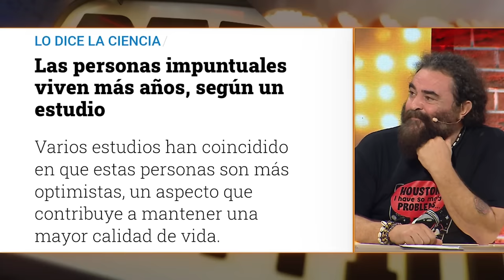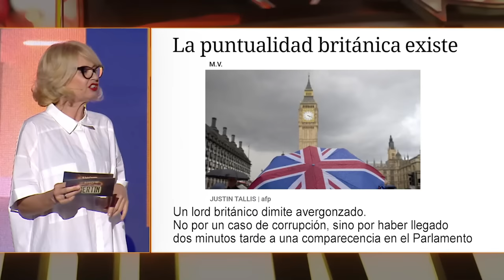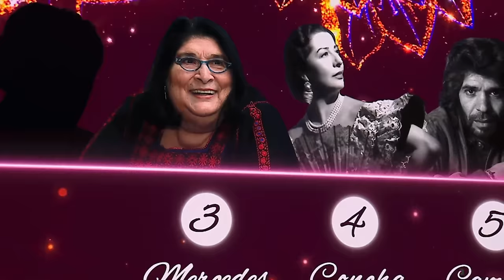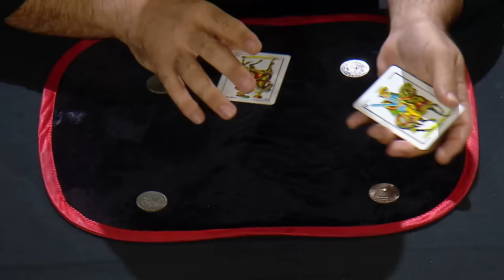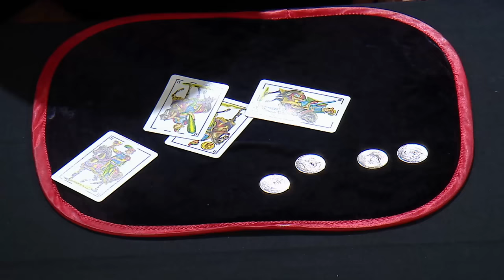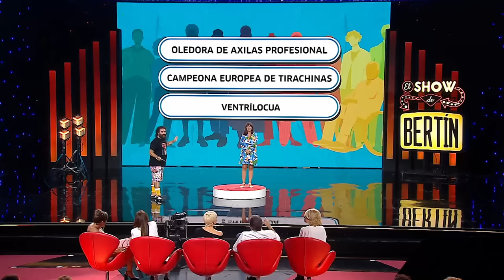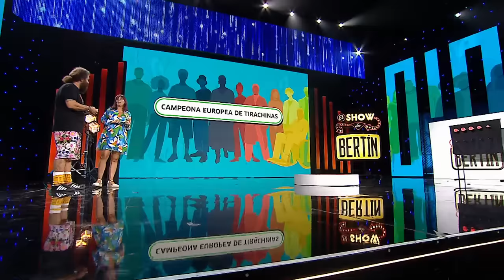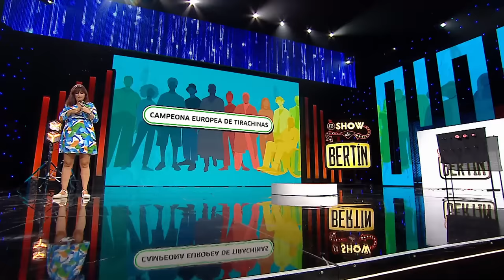Laura Gallego "El Show de Bertín" 06/10/2023 (Pasión Vega)